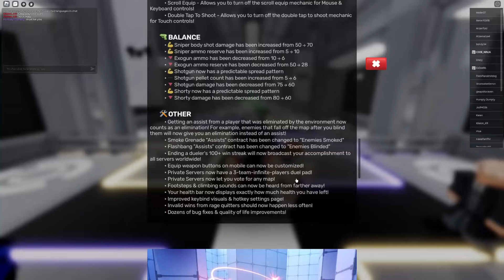*NEW* ALL WORKING CODES FOR RIVALS IN JULY 2024! ROBLOX RIVALS CODES